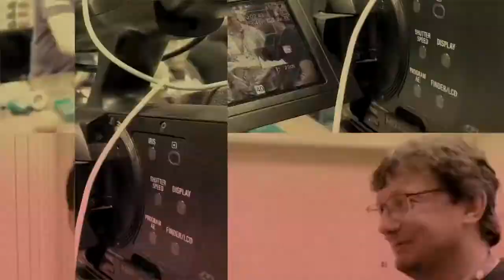GenCon 2016 - Ascension War of shadows - Stoneblade Entertainment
We are at Gen2016 for the game Ascension War of shadows